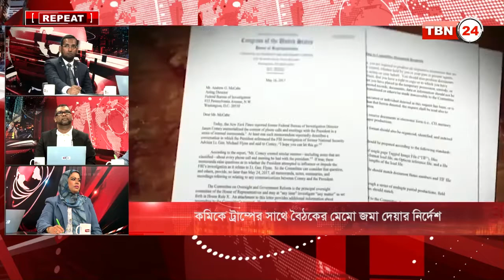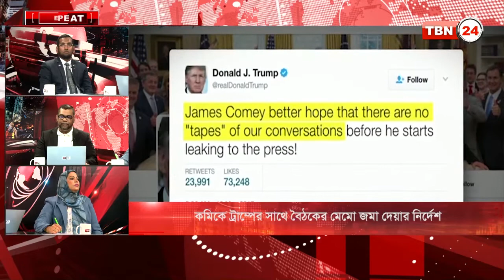TBN Analysis Episode 68